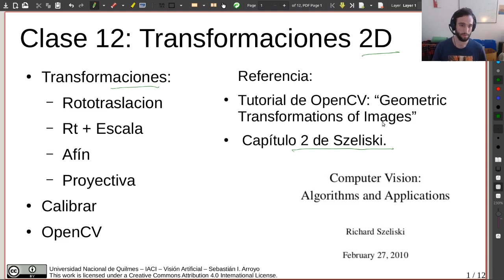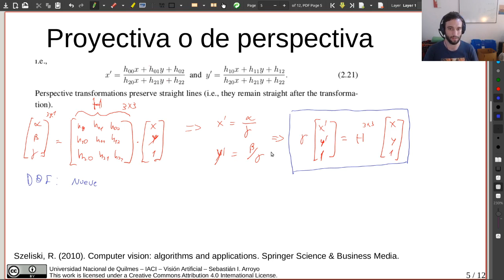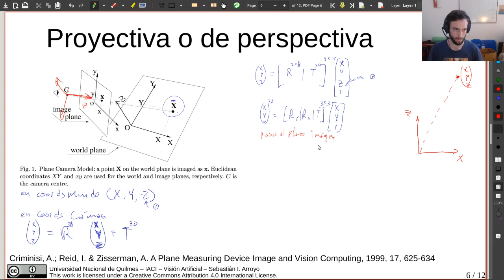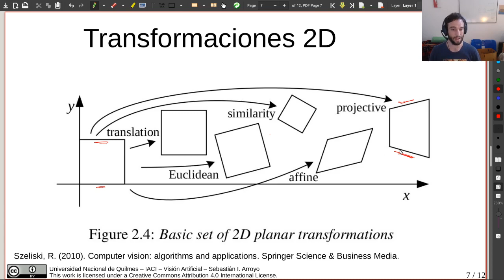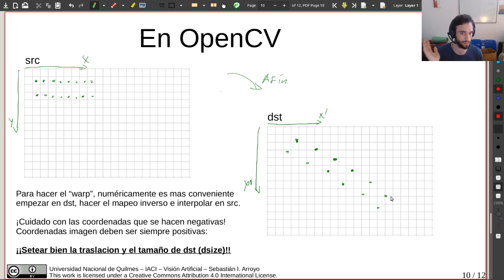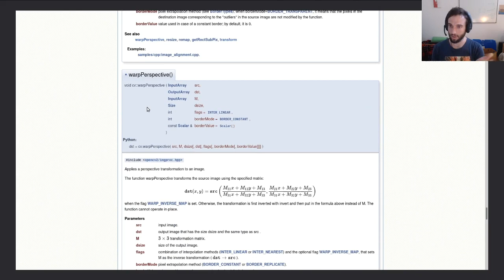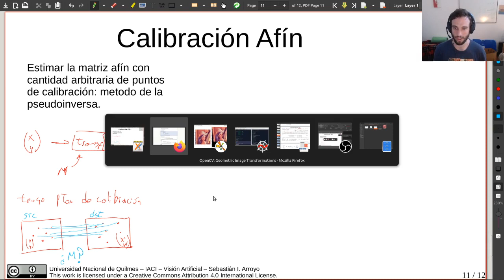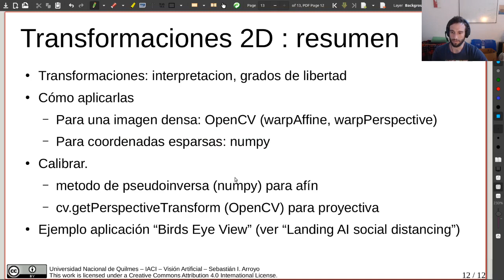clase12 Transformaciones geométricas 2D - Vision Artificial - UNQ